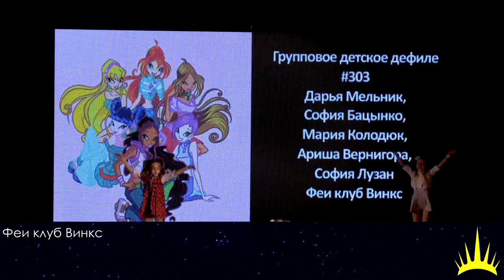akari 2018 03 Феи клуб Винкс